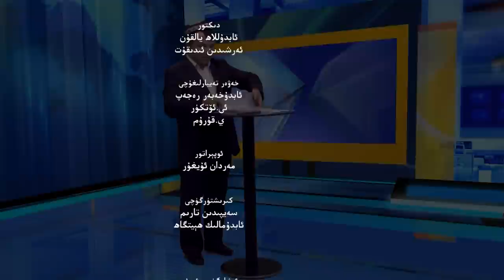ئىستىقلال كۈندىلىك خەۋەرلىرى 2022-02-12، خىتايغا قارشى قەدەم بېسىلماقتا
Istiqlal Kündilik Xewerliri 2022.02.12 / Xitaygha Qarshi Qedem Bésilmaqta